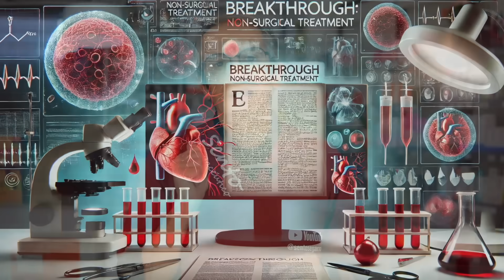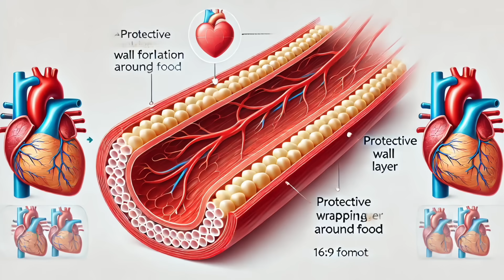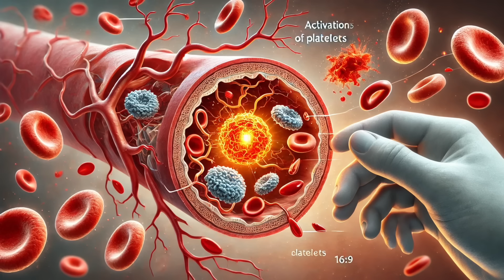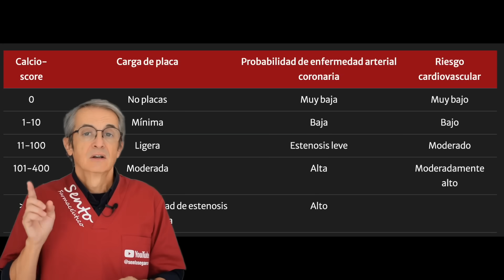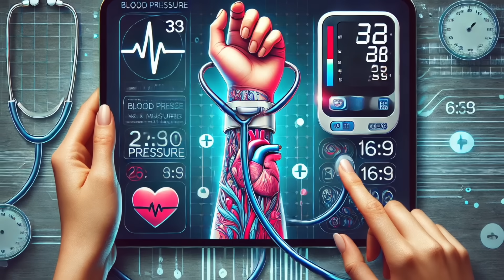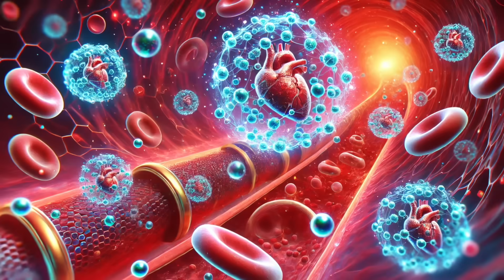¿Tus ARTERIAS están en RIESGO? Descubre la PRUEBA que Puede Salvar tu CORAZÓN 💓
¿Tus arterias están en peligro sin que lo sepas? Aprende a proteger tu corazón con herramientas sencillas y efectivos cambios en tu estilo de vida.

00:00 Introducción: ¿Tus ARTERIAS están en RIESGO? Descubre la PRUEBA que Puede Salvar tu CORAZÓN
00:52 Las placas comienzan a acumularse de forma silenciosa
01:57 Formacion de placas en las arterias
02:51 Cómo sabe el médico si tienes placa
04:07 Cómo hacer la prueba "índice tobillo-brazo" en casa
05:22 ¿Qué alimentos debes evitar para proteger tus arterias?
06:10 ¿Qué alimentos incluir para cuidar tus arterias?
07:11 Un descubrimiento revolucionario para limpiar las arterias

En este video, descubrirás:

✔️ La prueba casera del ITB (Índice Tobillo-Brazo): Una forma rápida y gratuita de evaluar tu circulación sanguínea y detectar señales de arterias obstruidas.
✔️ Alimentos que salvan tu corazón: Identifica los mejores aliados para limpiar tus arterias y prevenir infartos, además de conocer qué alimentos debes evitar a toda costa.
✔️ Avances revolucionarios en la ciencia médica: Conoce la innovadora técnica de nanopartículas que podría transformar el tratamiento de arterias obstruidas, eliminando placas de forma natural y segura.

Los ataques cardíacos y los ictus son asesinos silenciosos que afectan incluso a personas aparentemente saludables. Con la información correcta, puedes reducir significativamente tus riesgos.

Este video es ideal para ti si quieres:
· Poner a prueba la salud de tus arterias sin necesidad de costosas pruebas médicas.
· Prevenir la acumulación de placa que obstruye el flujo sanguíneo.
· Mejorar tu dieta para proteger tu corazón y cerebro.
· Conocer los últimos avances científicos en el tratamiento de la aterosclerosis.

¡Dale prioridad a tu salud cardiovascular hoy mismo! 🫀 Aprende a cuidar tus arterias y descubre cómo pequeños cambios pueden marcar una gran diferencia en tu calidad de vida.

Información legal.
Vídeo de grabación propia.